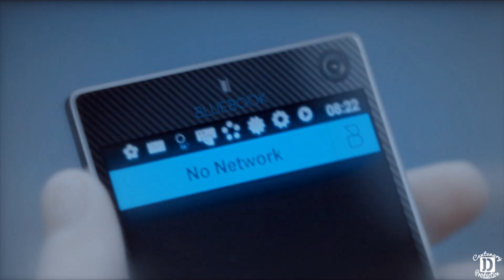ai!caleb x programmer!kylo ▶ shut your signal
p͖͔l̹̜̪̼͂ͅẽ͙̉̽a͍̥̘̭̭̣̟s͖ͨ͗͒͂e̜̜̞͈ ̭̼̂ͬ̂̉w̹͔͖̹̱̗̽ͤͥ̿̈́a̯̥͔ẗ͈̙͓̲̼́̉c͈͓̦̒͋hͯ̀ͩͮ̍ ̱̮͓̼̞ͯͭͅͅi͕̗͔͉͆ͧͮ̔ͅn̑͐ ̟̘̜̈́H̭̯̪̫̊̒̍D!̝ͩ̍ͥ

Coloring: Purfectors
Song: ♬ Shut Your Signal - Of Porcelain vs Garbage ♩
Clip: Ex Machina, Midnight Special, Paterson, Black Mirror, Hungry Hearts, Calvary
Hate or drama won't be tolerated and will be deleted immediately.